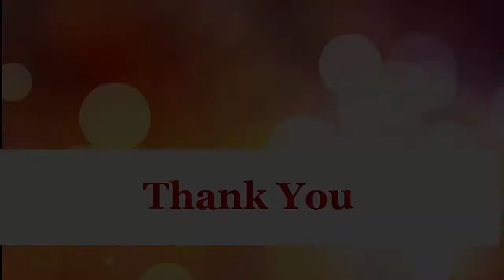How to Use a Pop Rivet Gun / Blind Rivet, Rivet Gun operation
How to USE POP Rivet GUN